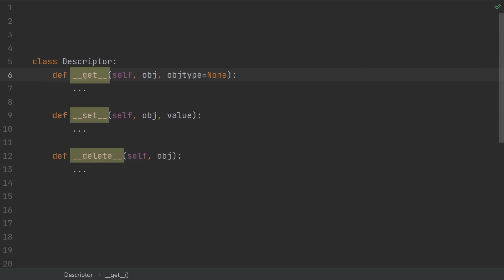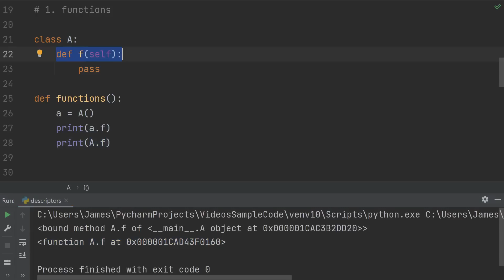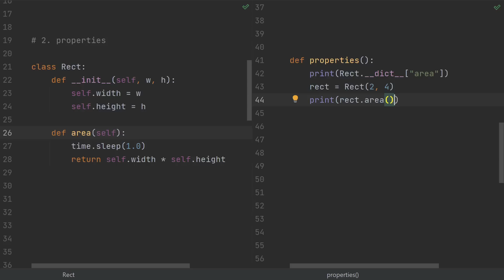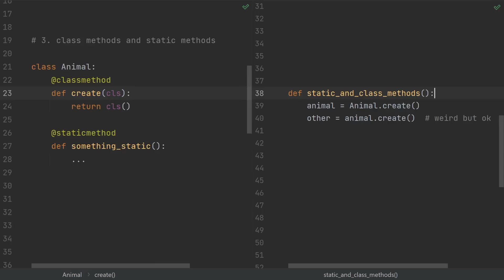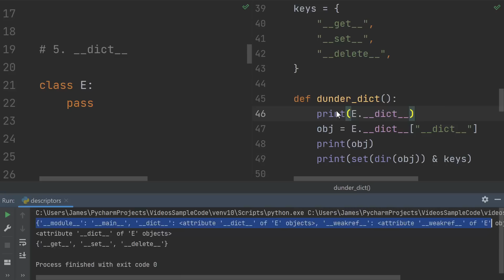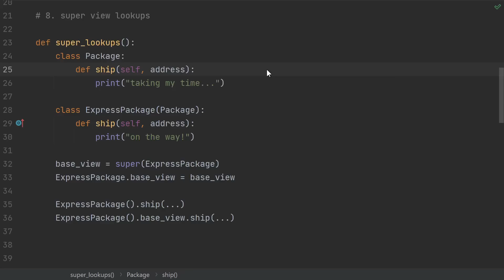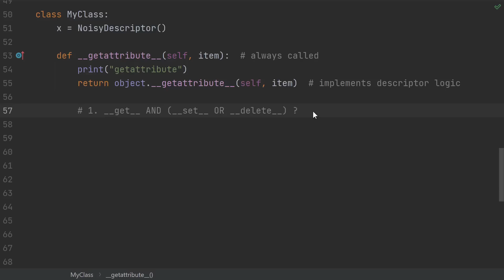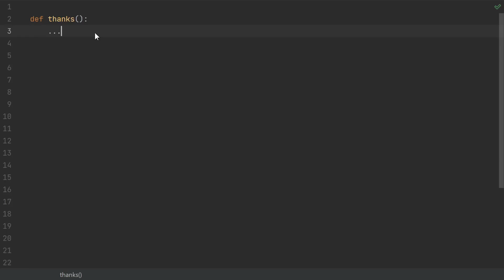8 things in Python you didn't realize are descriptors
Descriptors are everywhere in Python, but you may not have realized it.

They underlie functions, properties, staticmethods, and more! In this video we take a look at 8 Python descriptors and explain the descriptor protocol.

Top patrons and donors: Jameson, Laura M, Dragos C, Vahnekie, Neel R, Matt R, Johan A, Casey G, John Martin, Mutual Information

CHAPTERS
0:00 Intro
0:17 What are descriptors?
2:08 #1 functions
3:10 #2 properties
5:27 #3 classmethods and staticmethods
6:47 #4 slots
7:42 #5 __dict__
8:30 #6 SQLAlchemy models
9:06 #7 validators
10:16 #8 super lookups
10:46 Interactions with __getattr__
14:02 Thanks